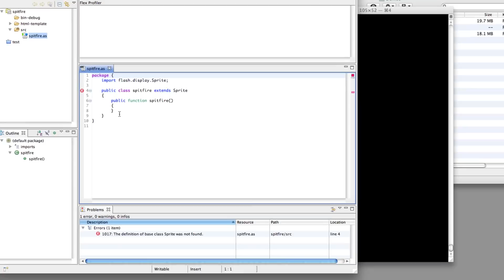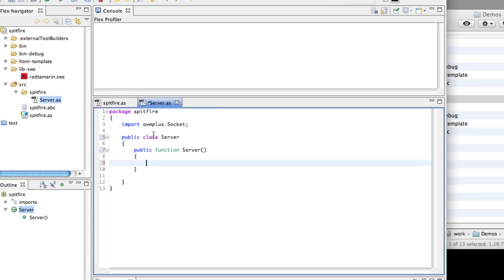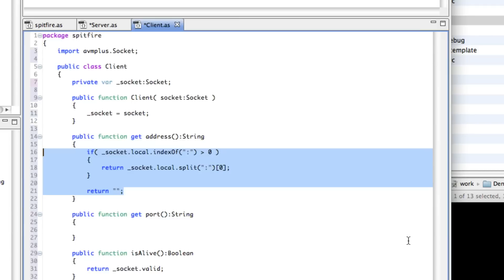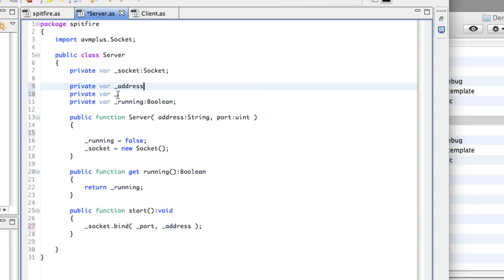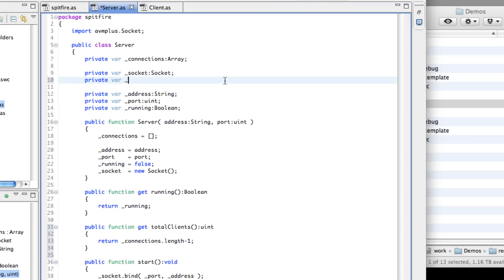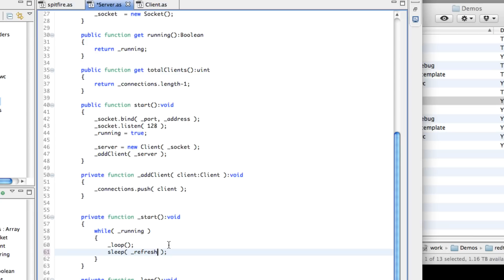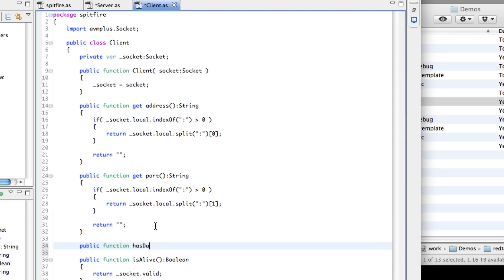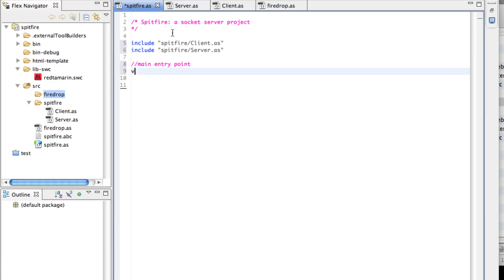programming socket with redtamarin (part 1)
making the Spitfire socket server and the Firedrop socket client

As I started to code a more or less serious socket server with redtamarin

I decided to record some coding session, sped up 200% and added some music; you know "speed programming" style

it's maybe useless, maybe not
let me know if you like that kind of stuff and I'll add more